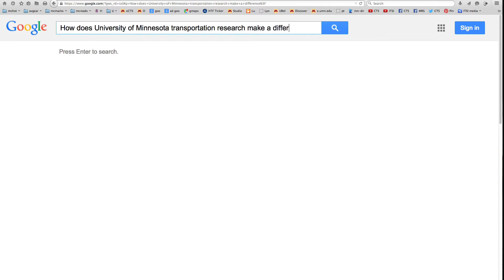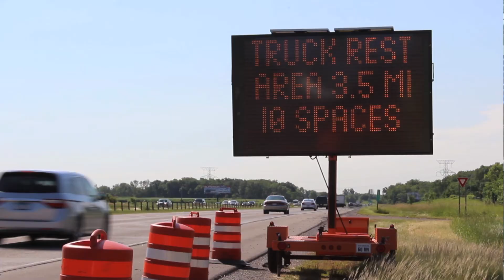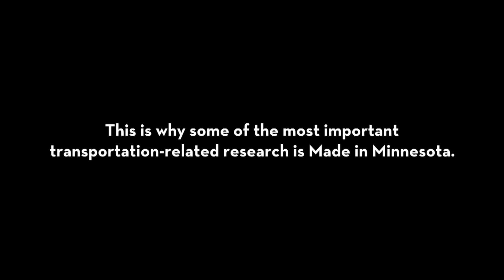How does University of Minnesota transportation research make a difference?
Research highlights at the University of Minnesota Center for Transportation Studies for 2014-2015 include: hardier roadside grasses, tribal transportation safety, left-turn safety, maximizing system performance, clear roads in winter, well-rested truckers, increased transit ridership, more efficient buses, safer teen drivers, understanding travel behavior, better asphalt pavements, and healthy lakes and rivers.